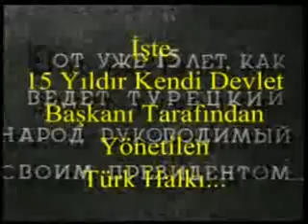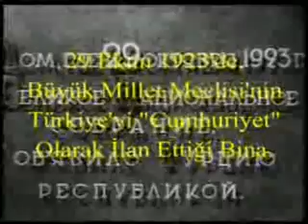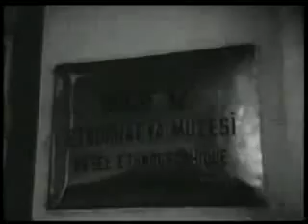Mustafa Kemal Atatürk Belgeseli 5/6